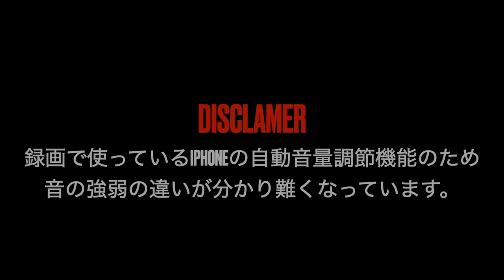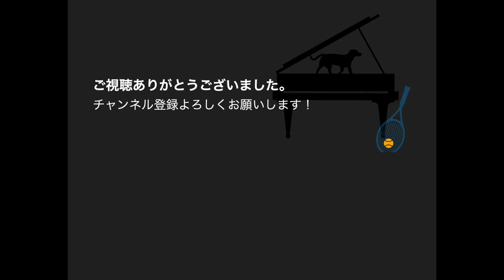[レッスン大公開] 小学３年生のバッハ：インベンション第13番 第３回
小学３年生のバッハ：インベンション第13番 第３回の今回は、主題の再現をはっきりと感じ取れる方法と、和声の変化や転調に伴う曲想の変化に重点を置いたレッスンです。

日本国内のコンクールや欧米の数々の国際コンクールで審査員も務め、セミナー、レクチャーリサイタル、公開レッスンのゲストとしても、アメリカのイエール、テンプル、 南カリフォルニア、メリーランド、シカゴ諸大学や、カーティス、マンハッタン、オボーリン、クリーブランド、シ ンシナティ等の名門音楽院を始め、ミラノ・ヴェルディ音楽院(イタリア)、ロンドン大学、リーズ大 学(以上イギリス)、ソフィア王妃高等音楽院(スペイン)、マギル大学(カナダ)、ソウル大学(韓国)、中山国立大学(台湾)の他にも数々の学校機関に招待されている。